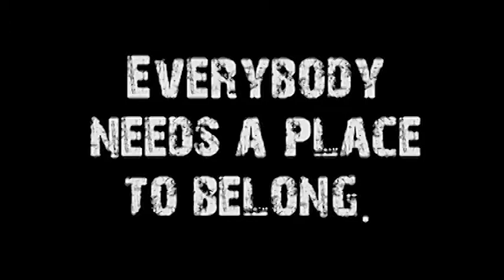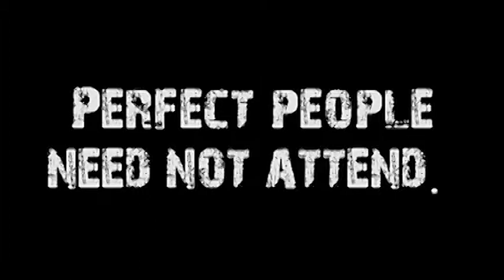Evil & Injustice (Like a Child #2 of 3)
Speaker: Don Vanzant
Title: Evil & Injustice
Series: Like a Child, #2 of 3
Subject: If God said the world was Good when he made it, then why do so many evil things happen?  Why is there so much death, destruction, and misery in the world?
Sermon Notes:
* If God is good and God is powerful, then why not make the world a place where there is no hate, no evil, and no injustice?
* How did things get so messed up?   The reason is this: we've all sinned, and when we sin, it brings evil into the world.
* What a sad story.   A brother kills a brother over god.  One is dead and the other one is banished.  And Adam and Eve can't blame anyone but themselves, because it was their sin that changed the world.
* Sin affects five areas: there are natural implications, physical implications, emotional implications, relational implications and spiritual implications.
* Why are there natural disasters?   The answer is simple.  The planet is broken; it is fallen.
* The universe is gradually moving away -- spreading -- dispersing into disorder.
*  We get stressed and have anxiety because we live in a world of sin.
* When Adam and Eve sinned, it not only separated them from God, but it separated them from each other.
* St. Augustine said "Lord, thou hast made us for thyself, and our hearts are restless until they rest in thee."
* When we wrestle with the evil of this world, with the injustice that falls on so many, we remember that God is in control and the story is not over.
* The biggest mistake we can make is to blame God for what God did not do.

Romans 5:12
Genesis 4:1--15
Romans 3:23
Romans 3:10
1 John 1:8
Romans 8:20
1 Corinthians 2:14
Lam. 3:19--24
2 Peter 3:9